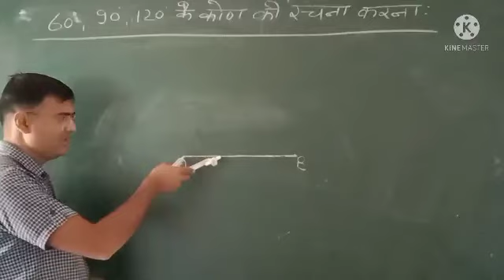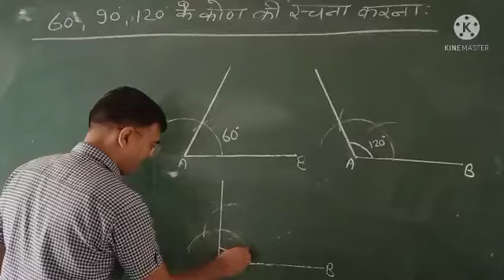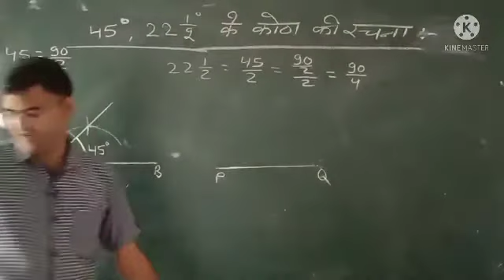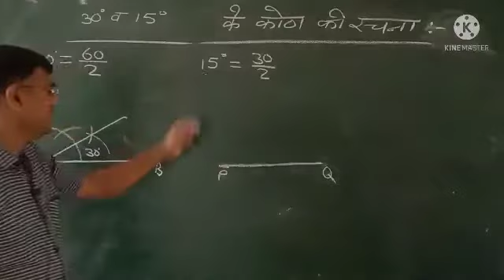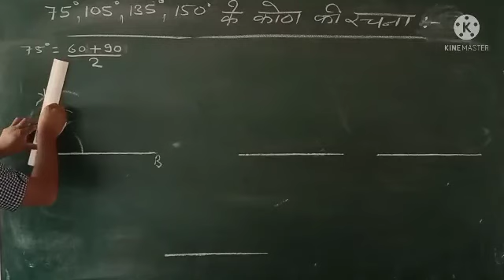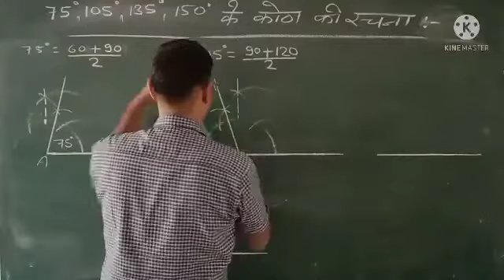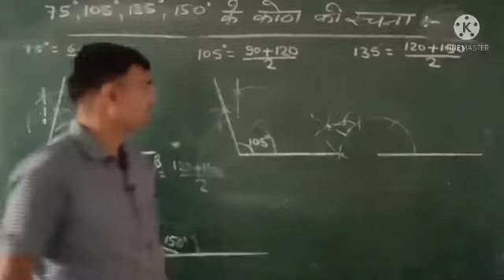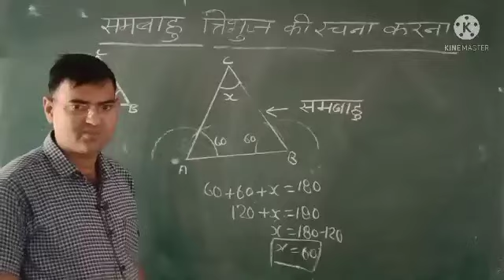CLASS 9 MATHS EXERCISE 11.1 BY SITARAM YADAV